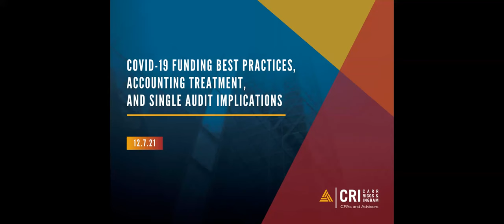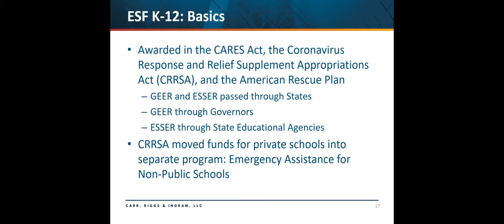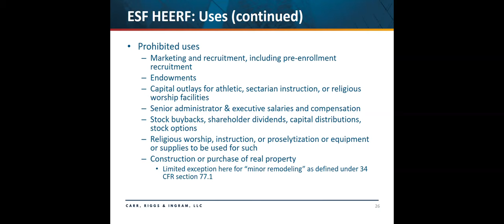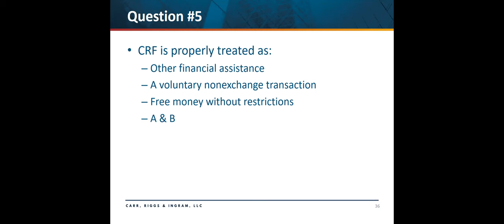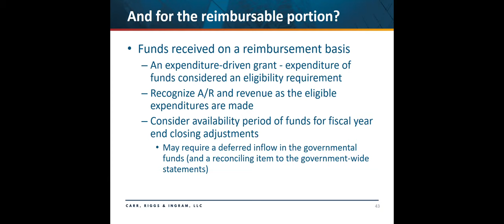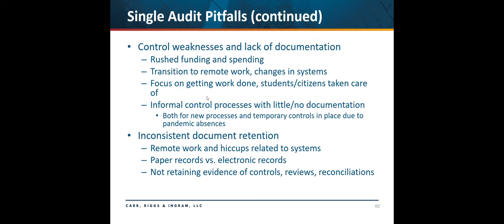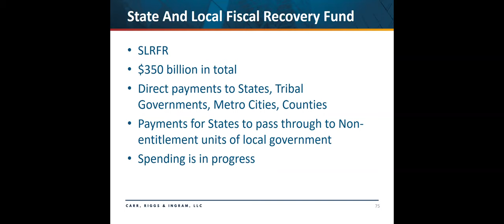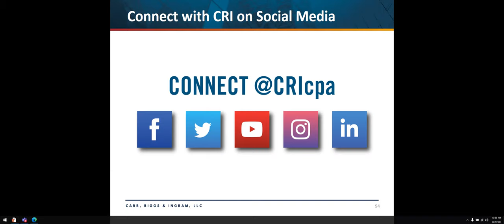COVID-19 Funding Best Practices, Accounting Treatment, and Single Audit Implications